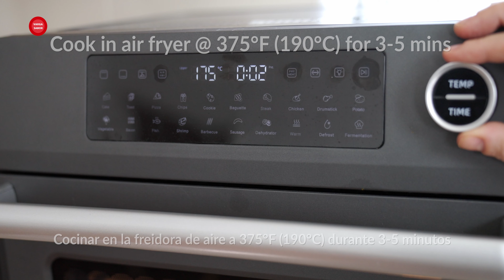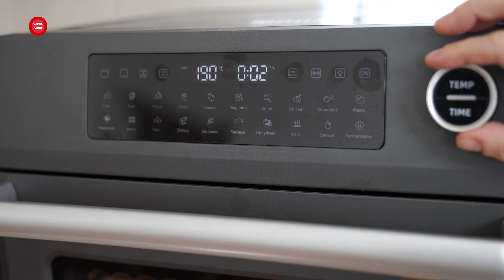Now I only make these 3 Recipes in my new Air Fryer!